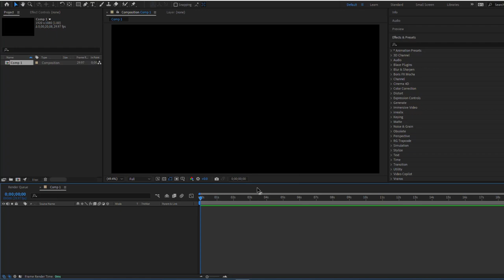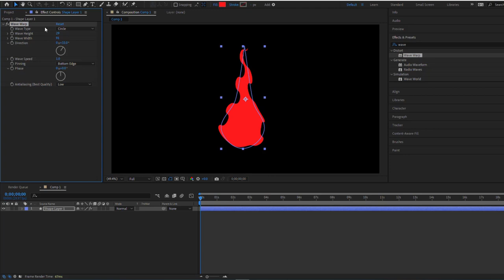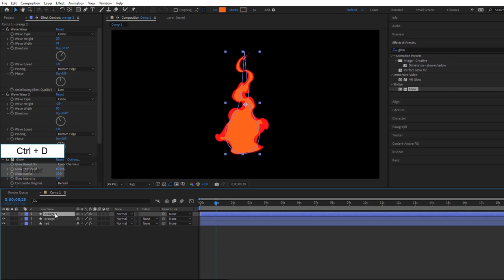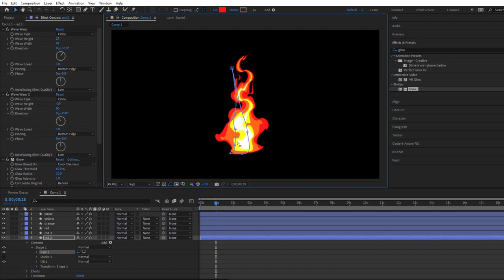How to create Cartoon Fire Animation in After Effects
In this tutorial, I use Wave Warp (available in After Effects) to create an animated fire image. The method is very simple.